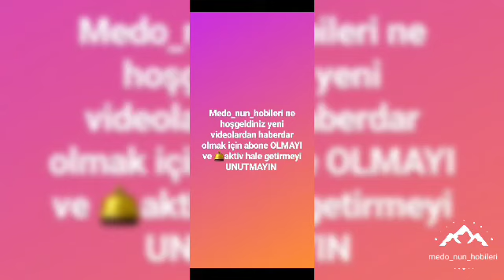Kolay çorap modelleri en güzel patik modelleri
37 no
32 ilmekle başladım
iki şiş basit bir model öreceklere kolay gelsin takılırsanız sorun cevaplarım